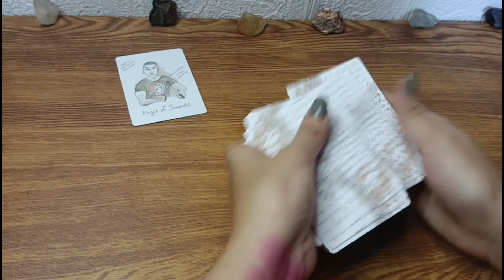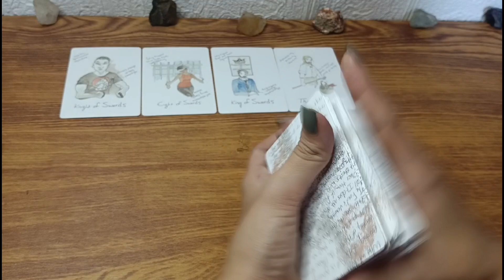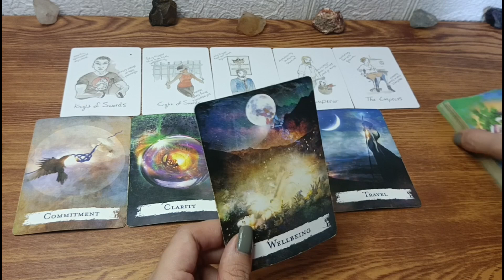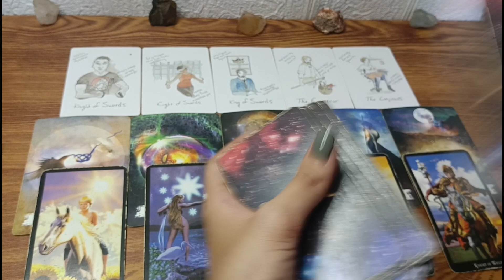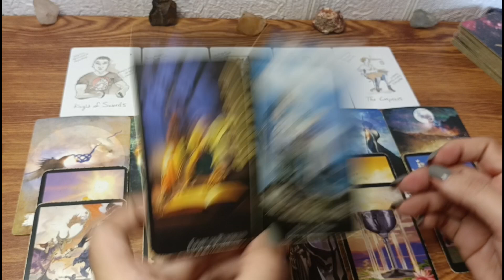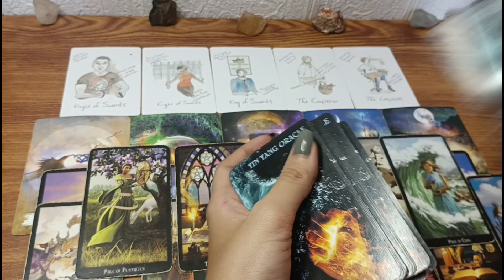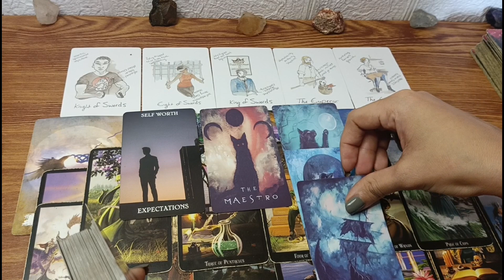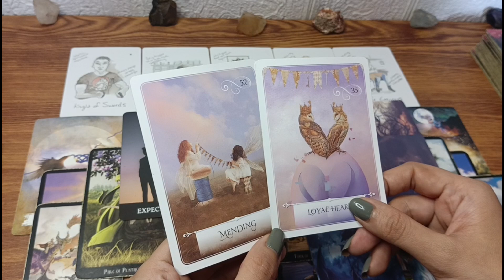♋CANCER AUGUST 2023 MONTHLY READING 😇🙏✨💰